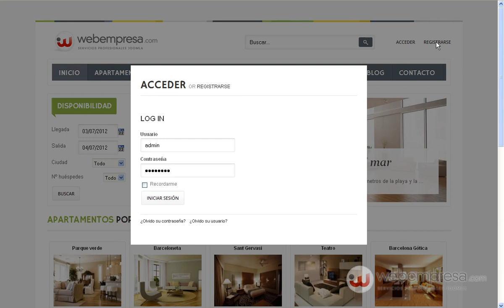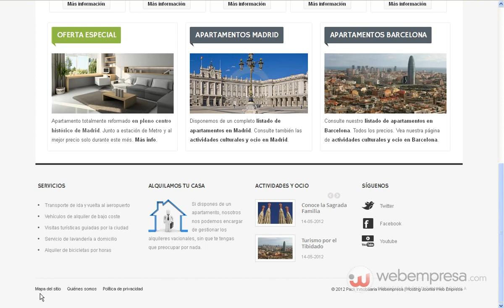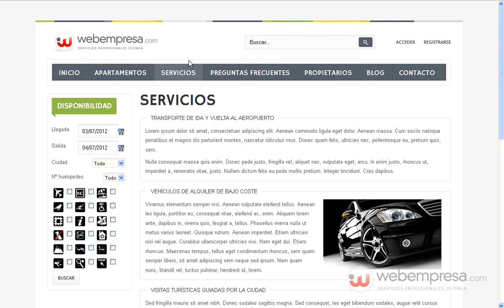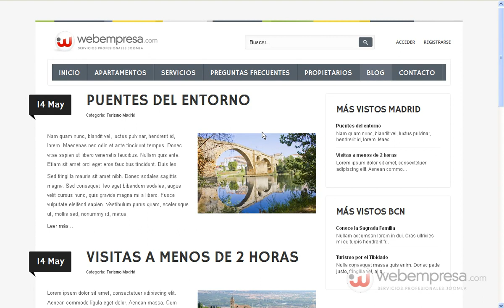Pack Reservas Music: información inicial sobre el Pack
Información sobre las distintas opciones con las que cuenta el Pack. Revisión de módulos y páginas que lo forman.